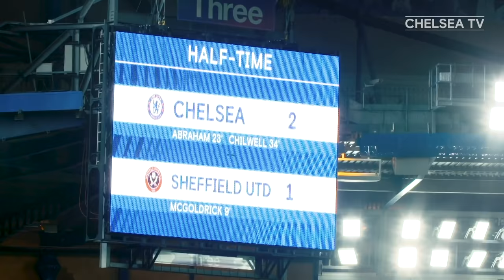Thiago Silva Heads Home First Chelsea Goal & Werner Scores Again | Unseen Extra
Tammy Abraham and Timo Werner added to their considerable Chelsea goal tallies but it was a night to remember for new signing Thiago Silva as the Brazilian netted his first for the Blues in a comfortable win over Sheffield United. Here's what happened...

Welcome to the official home of Chelsea Football Club on YouTube. It’s the only channel where you’ll get an authentic look at life at this great club. Every week we’ll be uploading fresh content from the training ground, our famous stadium and much, much more. Nowhere else will you get closer to world-class stars like Christian Pulisic, Kai Havertz, Hakim Ziyech, Timo Werner & N’Golo Kanté.